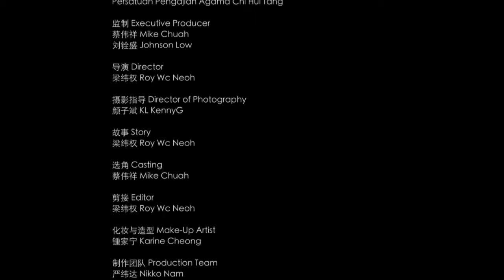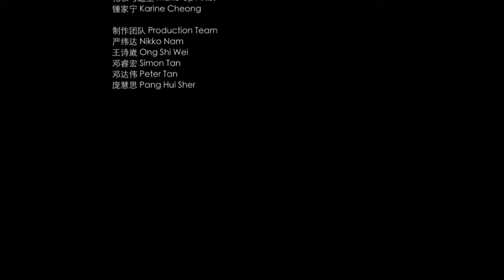马来西亚慈慧堂25周年公益宣传片花絮－人文篇